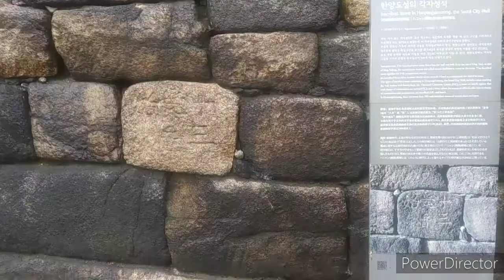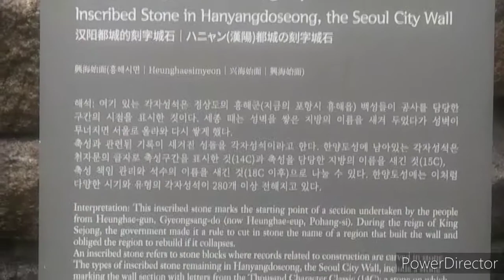Secret trail, Dasanseonggwak-gil, Namsan section of Hanyangdoseong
Dasanseonggwakgil(다산성곽길) is about 1km from the back of Jangchung Gymnasium to Dasan Palgakjeong(다산팔각정).
After walking out of Exit 5 of dongdaeibgu(동대입구) Subway Line No.3 and walking about 100m, you will see a deck stairway through the Jangchung Gymnasium behind the Shilla Hotel Duty Free Shop.
This is the entrance to the Dasan Seonggwak-gil(다산성곽길) in the Namsan section of Hanyangdoseong(한양도성).
Dasan Seonggwak-gil is a secret road between the Shilla Hotel and Dasan Palgakjeong(다산팔각정), excluding Namsan Park, among the Namsan section.
It is a section that has a deep historical significance among the streets of Hanyangdoseong, because “Gagjaseongseog(각자성석)” engraved letters on a stone in several places, indicating the area in charge of building the castle and the name of the person in charge.